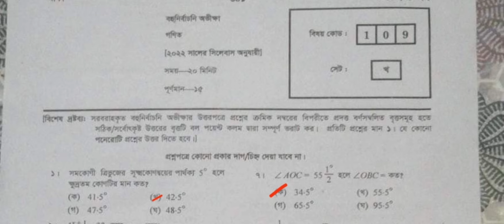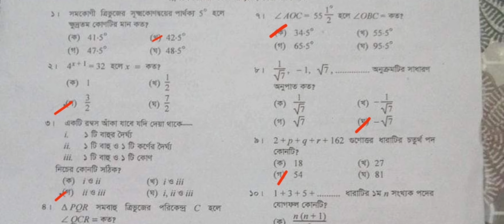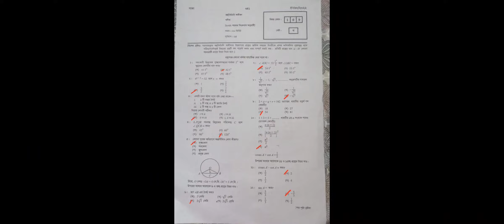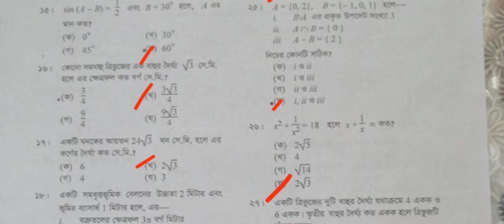ssc math mcq questions with answers 2022 ssc 2022 math mcq solution Chittagong board